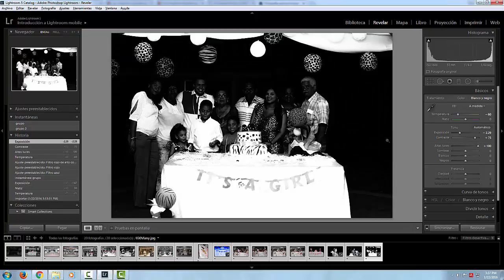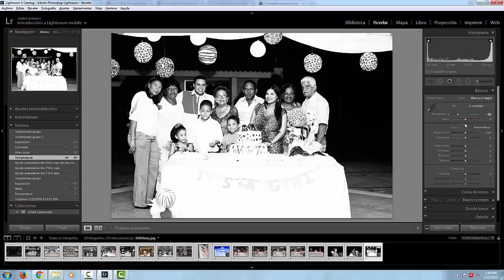El módulo Revelar de Lightroom PARTE 1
El módulo Revelar de Lightroom permite ajustar el color y la escala de tonos de las fotografías, así como recortar fotografías, eliminar los ojos rojos y realizar otras correcciones. Estos ajustes no son destructivos, es decir, con la edición el archivo original no se modifica, ya sea un archivo RAW de cámara o un archivo interpretado, como JPEG o TIFF. Los cambios se almacenan en Lightroom como un conjunto de instrucciones aplicadas a la fotografía en la memoria. La edición no destructiva significa que podrá explorar y crear diferentes versiones de la fotografía sin dañar los datos de la imagen original.